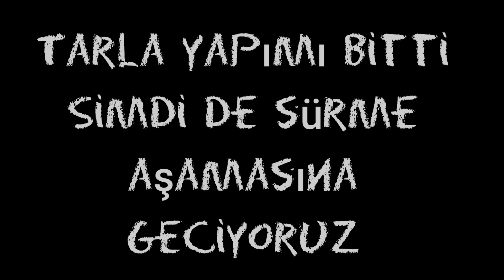Köyde tarla yapımı